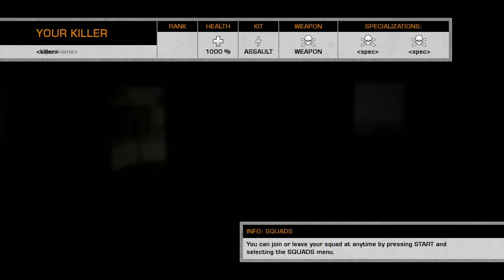Battlefield Bad Company 2: Xbox 360 Multiplayer Gameplay in 2022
Home of the best No Commentary Battlefield Gameplays!